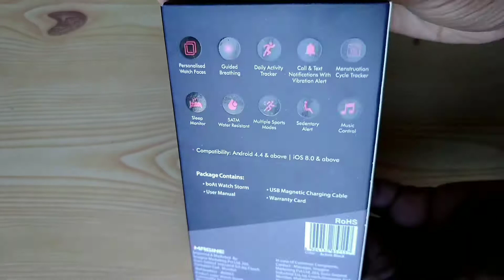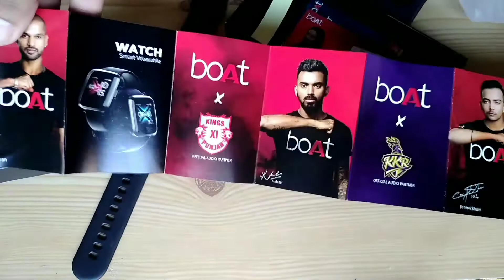boAt Storm smartwatch || boAt storm smartwatch unboxing and review